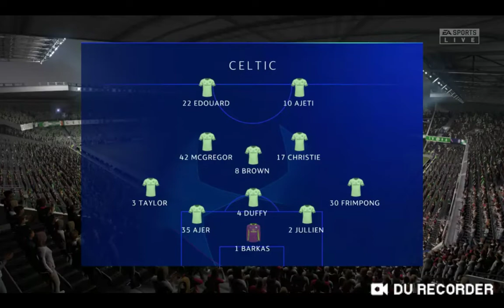CELTIC-REAL MADRID Bajnokok Ligája csoportmérkőzés 3.forduló